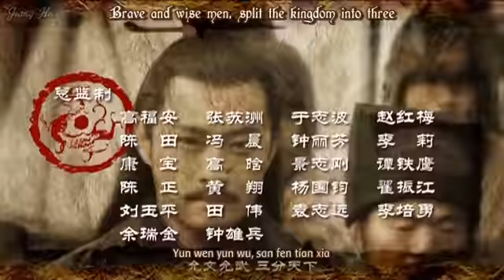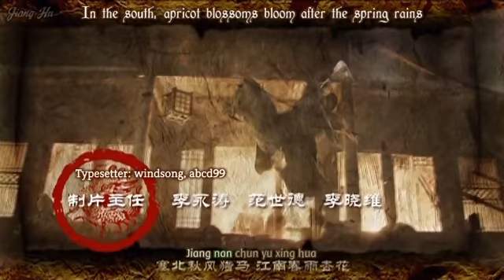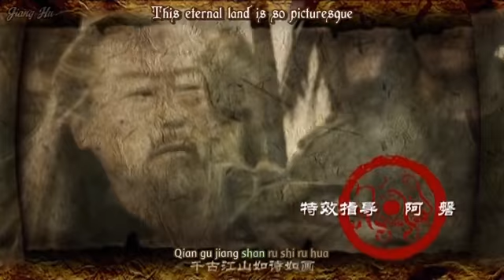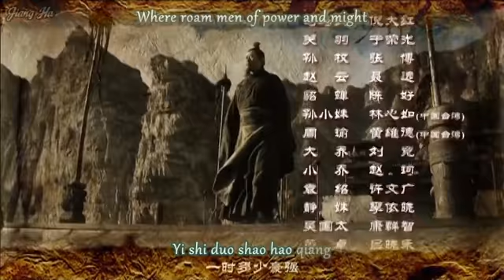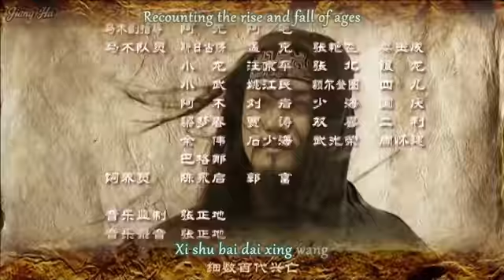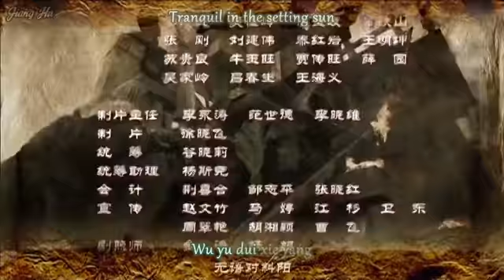Three Kingdoms (2010) - 17